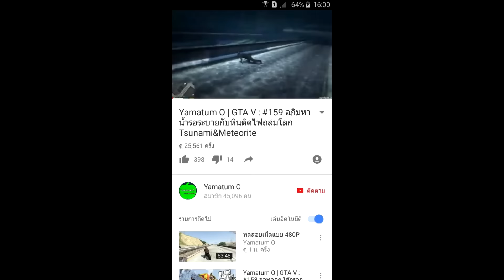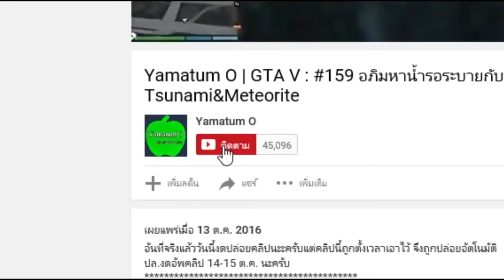Yamatum O | GTA V : #221 ฮอนด้า แจ๊ส Honda Jazz/Fit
2009 Honda Fit 1.0
ข้อมูลรถ ฮอนด้า แจ๊ซ

เป็นพาทเนอร์กับ Fullscreen ได้ที่

ขอบคุณอินโทรเจ๋งๆจาก

เพลง อินโทร